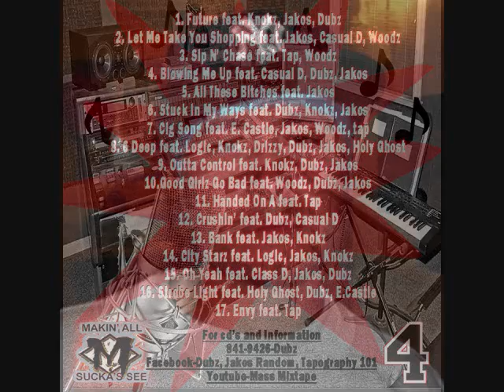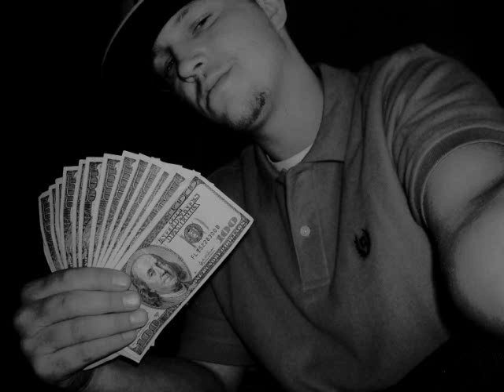MASS Mixtape Vol. 4 - 'Good Girls Go Bad" Woodz Dubz & Jakos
This one bangs hard.. straight club banger.. you already knw